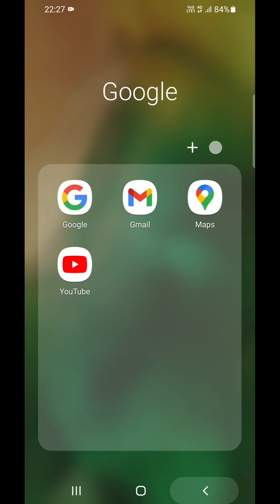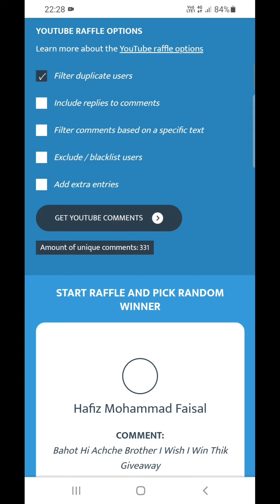Carrom Pool Giveaway Winner🏆 Announcement 🤑🎉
Topic Covered

carrom pool
carrom pool freestyle tricks
carrom pool trick shots
how to break New York freestyle
new York freestyle pool first turn
first turn
first turn break
carrom pool
best board games
carrom board
new york

Hi! My name is Roy And if you're a carrom pool gamer wanting to turn your game I'd into a success then this is DEFINITELY the place for you guys on this channel I upload carrom pool games tricks And tips videos every second day  And I basically answer all QUESTIONS & DOUBTS..😊